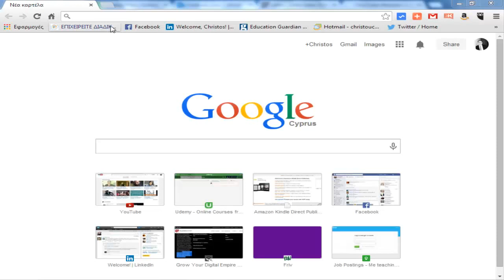thailand currency converter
The Thai Baht is the currency of Thailand. XE currency rankings show that the most popular Thailand Baht exchange rate is the THB to EUR rate. The currency code for Baht is THB. Check the thailand currency converter on our video.

thailand
currency converter

If you have any questions, PLEASE don't be afraid to ask.